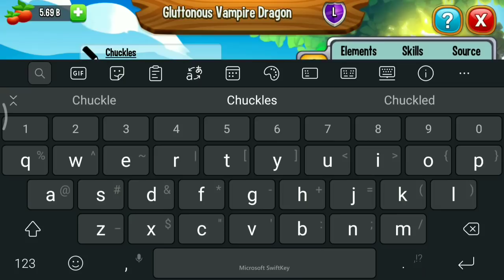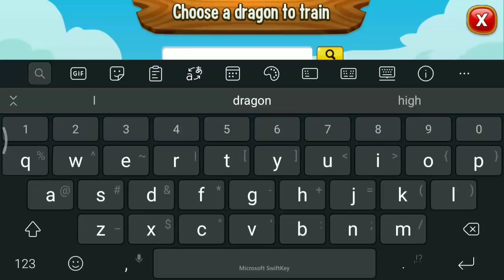I Get The Vampire Egg Chest From Hidden Dragon Collection ! Dragon City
Hey guys you can get free vampire dragon from the hidden dragon collection by collecting footprints, camera and dragon photo